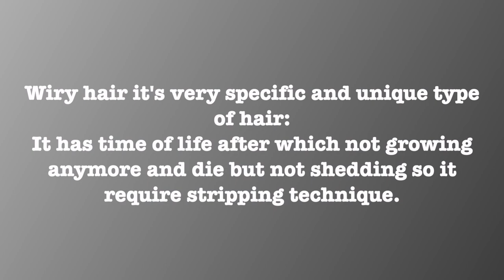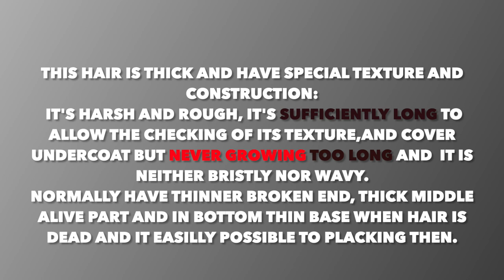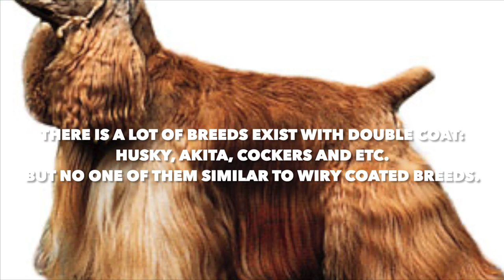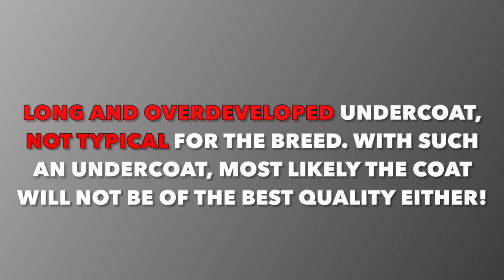WHAT IS WIRY DOUBLE COAT OF SCHNAUZER?!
We were created this video for education purpose to show on real example what means wire double coated schnauzer.
We did video with pepper & salt dog as on video it's better to see difference between coat and undercoat.
But such coat should have all schnauzers of all colors and varity.
And remember coat is one of the most important breed type component and substitute concepts bring only to worst situation in breed! Need to look at things realistically!